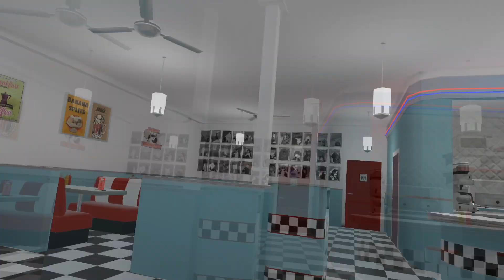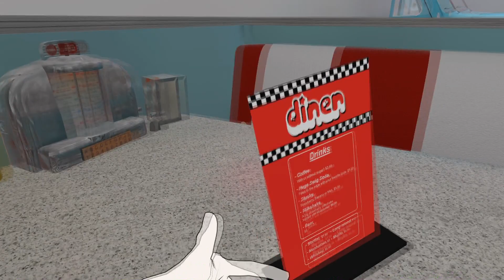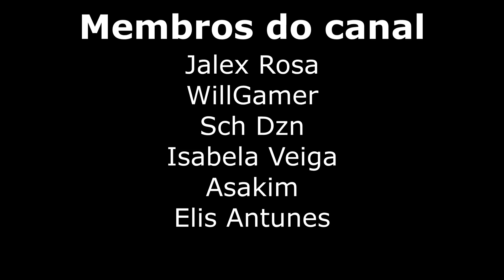O HORROROSO ENCONTRO DE HIMAWARI E INOJIN - BORUTO (VR)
PARTICIPANTES DO VÍDEO:      @LMelito @PimentArdente @Batera03 @GeekBih

HIMAWARI E INOJIN VIRAM OS OTSUTSUKI?! - BORUTO (VR)